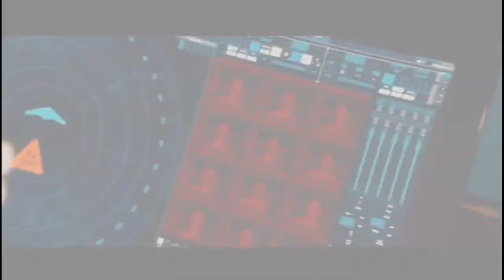MONSTERVERSE ||Skillet - "Feel Invisible"|| •°MMV°•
Música del video : Skillet "Feel Invisible"
Películas que conforman el monsterverse : Godzilla, Kong : Skull Island, Godzilla : King of The Monsters, Godzilla vs Kong